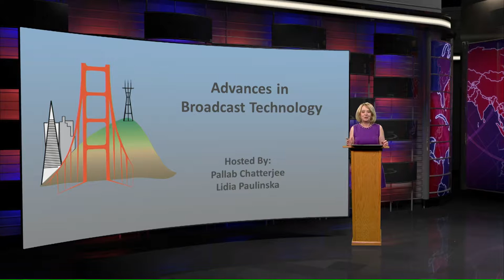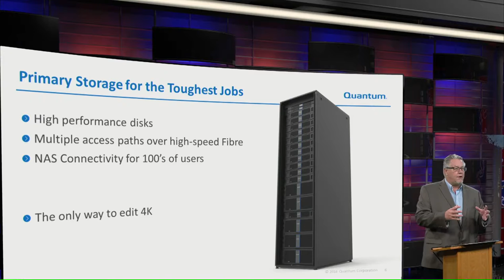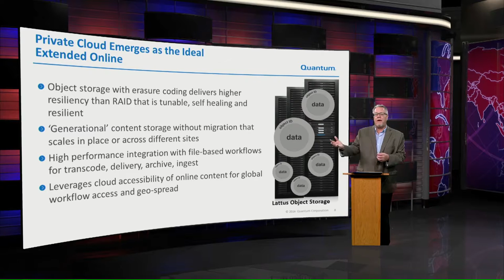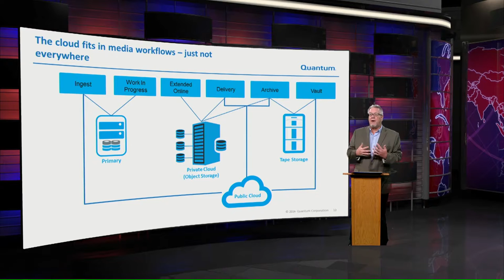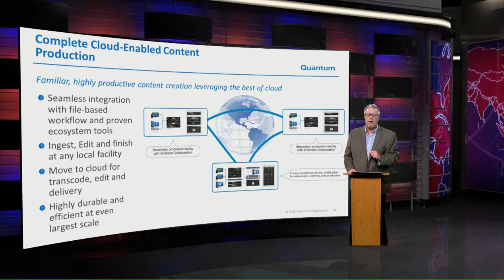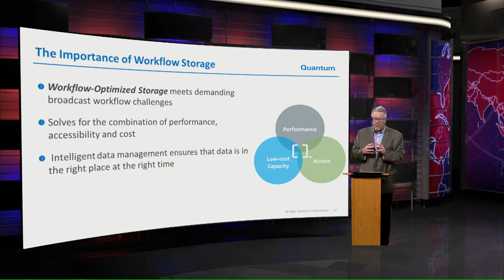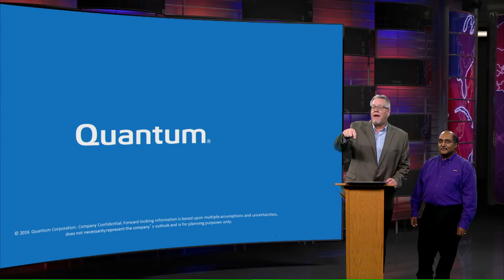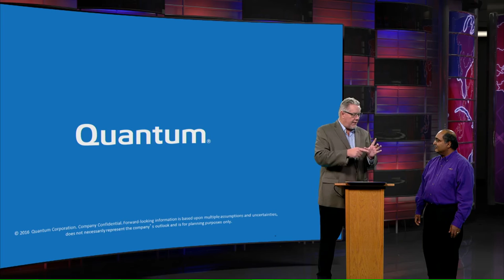Advances in Broadcast Technology - The Shifting Structure of Media Storage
Advances in Broadcast Technology. hosted by Pallab Chatterjee and his co-host Lidia Paulinska, is focusing on the Shifting Structure of Media Storage.  This presentation is being made by Dave Fredrick, who is the Sr Director of Media and Entertainment for Quantum Corporation.  Today's demanding media workflows have an issue finding a single storage solution that can satisfy performance requirements while retaining data at the lowest possible cost.  Dave's talk will discuss the benefits of a tiers storage environment to address this situation.